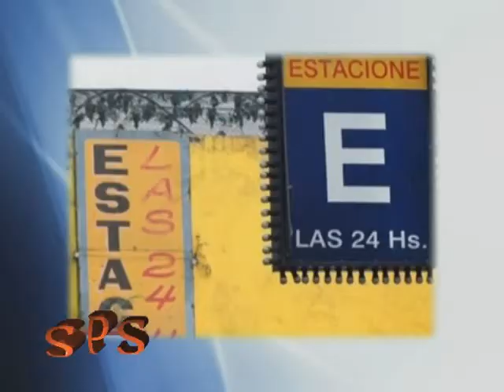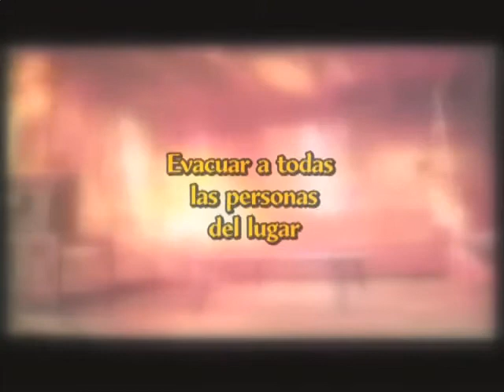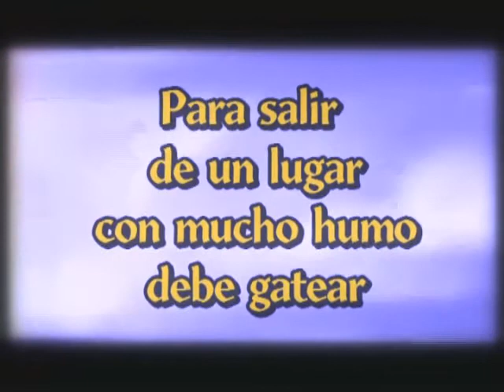Estacionamientos/ incendios - S.P.S Nº 274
contrato de garage: Dr. Jorge Rodriguez Robledo - que hacer en caso de incendioProductora D.G.Q - Tucumán - Argentina